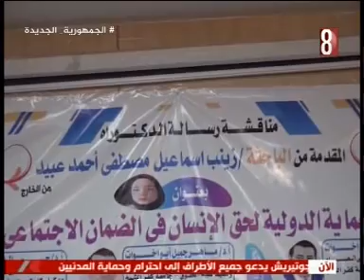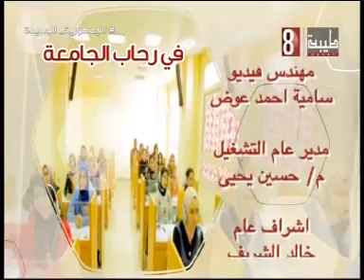في رحاب الجامعة 6 6 2024